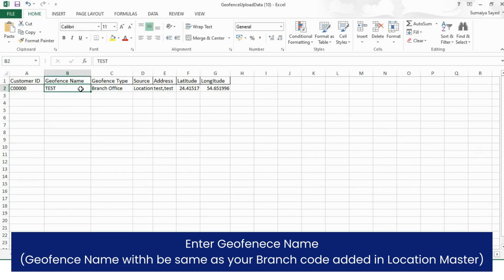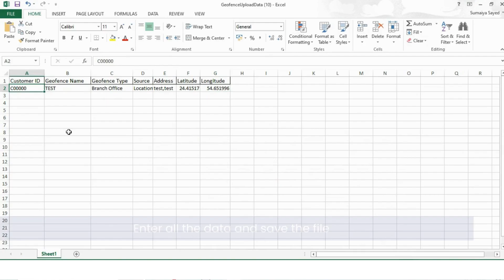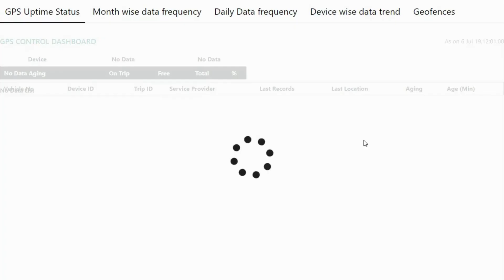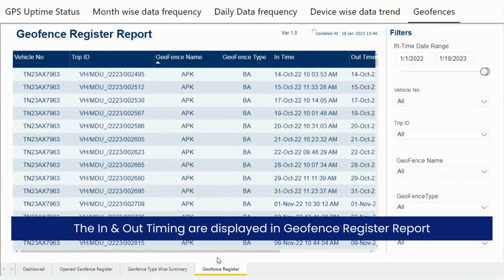How to create geofences for multiple location and now you can bulk upload multiple data || Webxpress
Geolocations act as virtual boundaries where the Control Tower can be configured to alert if the vehicles come across or pass through these geolocations. Geofence can be created for branches/ Hubs/ Fuel Stations/ Service Stations/ etc.
To create geofences for multiple location you can now bulk upload multiple data at once
Enter the locations Latitude & Longitude; upload the file & geofences will be created.

Connect with WebXpress on social media for the latest update, offer and more: